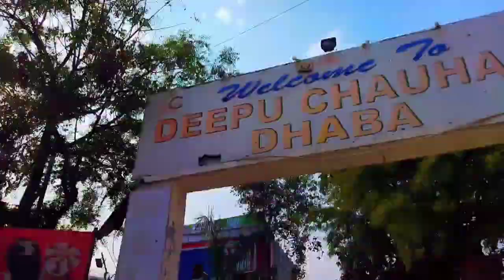Kanpur to Vrindavan Trip Part 2